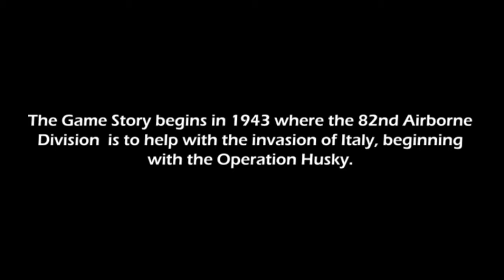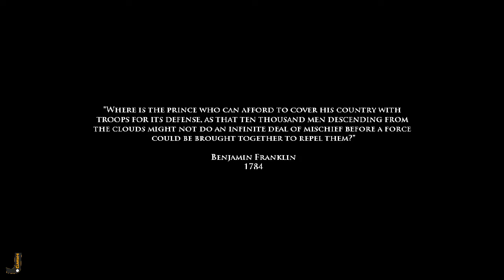Medal of Honor: Airborne - Mission 1- Operation Husky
Medal of Honor: Airborne is a World War-II first-person shooter video game. Medal of Honor: Airborne is the perfect game to play on PC. You can enjoy the full game here. This is the first mission of Medal of Honor: Airborne which is Operation Husky. In this game, Operation Husky begins in 1943 with the aim to invade Italy. You can watch this full movie of the game Medal of Honor: Airborne.